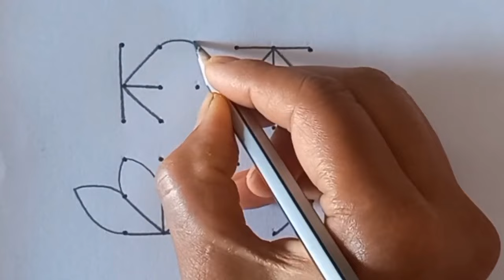Ayudha Pooja Simple Rangoli with 6*6 Dots🌹Navaratri Koam🌹Saraswathi Pooja Kolam🌹Dasara Muggulu